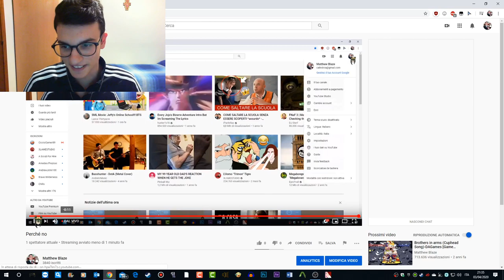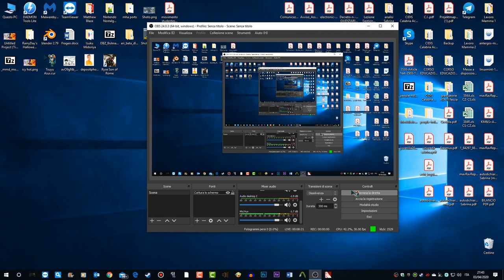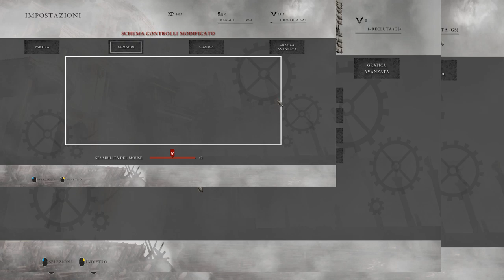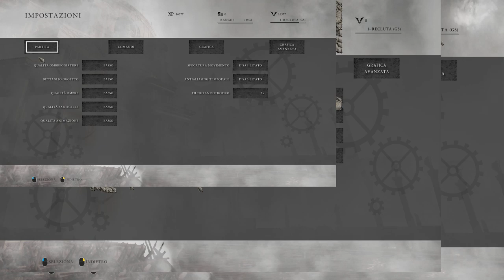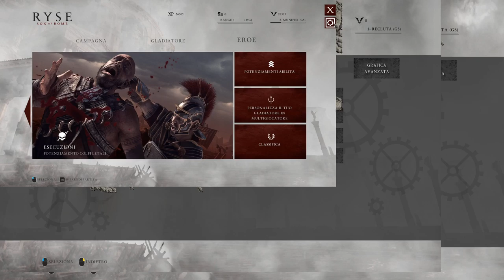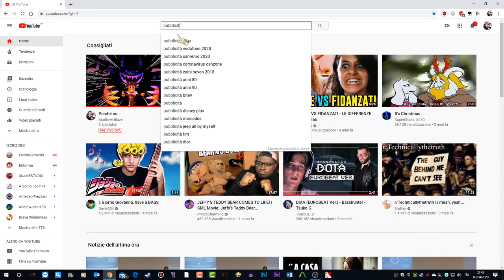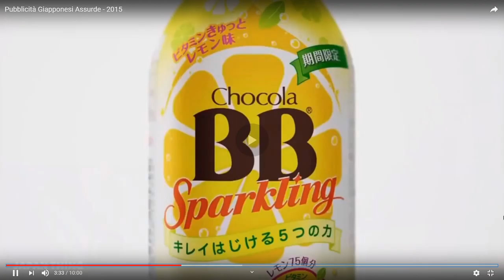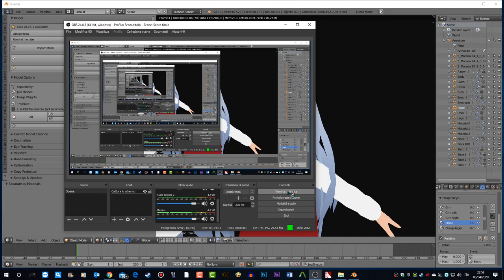Perché no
Yo